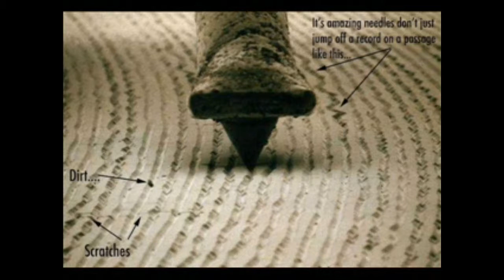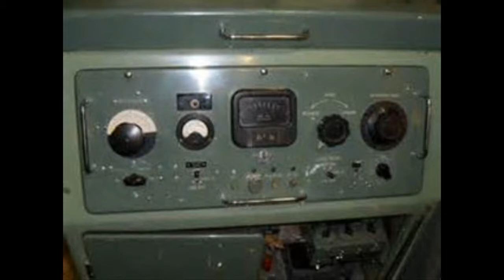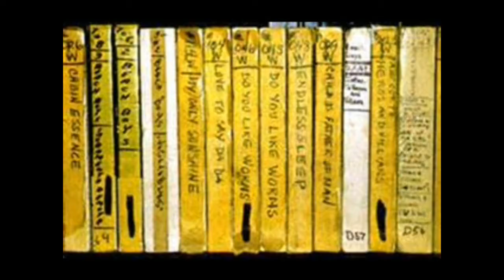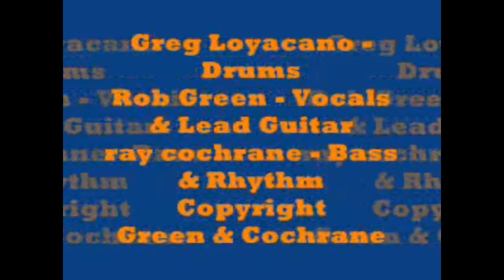Listen Like Brian (Stereo) - Pygmy Beat Extended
Greg Loyacano - Drums
Rob Green - Vocals & Solo
ray - the other bits
Mastered by Fran Ashcroft @ Happy Beat Studio
Copyright - Green/Cochrane